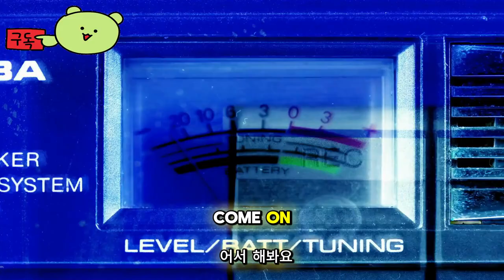드래곤볼 더 브레이커즈 ( Dragon Ball: The Breakers ) 시즌 6 시작 June 26, 2024 게임 영상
DragonBall:TheBreakers

🕹️Game content
DRAGON BALL: THE WORKERS는 7명의 일반 시민으로 구성된 팀이 사냥하고 막을 수 없는 세력으로 진화하는 Raider(Cell, Frieza, Buu와 같은 고전 DRAGON BALL 라이벌)로부터 살아남기 위해 노력하는 온라인 비대칭 액션 게임입니다!

⚡Game Developer
 딤프스 코퍼레이션